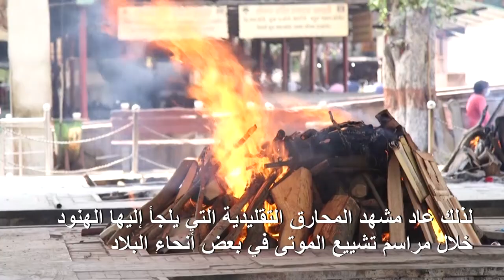محارق نيودلهي تكافح في ظل ارتفاع عدد الوفيات بكوفيد-19 | AFP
لم تعد المحارق الحديثة في نيودلهي قادرة على استيعاب العدد الكبير من الوفيات بفيروس كورونا، لذلك عاد مشهد المحارق التقليدية التي يلجأ إليها الهنود في بعض أنحاء البلاد خلال مراسم تشييع الموتى. India is one of the hardest-hit countries from the coronavirus with about 240,000 cases and more than 6,700 dead. According to official figures, about 650 have died in Delhi, but media and cemetery officials say there have been hundreds more victims in the city.